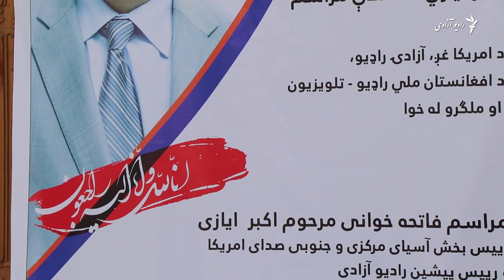فاتحه خوانی و ادای احترام به اکبر ایازی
شماری از مقامات و روزنامه‌نگاران افغانستان امروز شنبه ضمن فاتحه خوانی به اکبر ایازی ادای احترام کردند.
آنان نبود این روزنامه‎نگار شناخته شده را ضایع بزرگ خواندند.
بیشتر در گزارش ویدیویی تمیم اخگر ببینید.